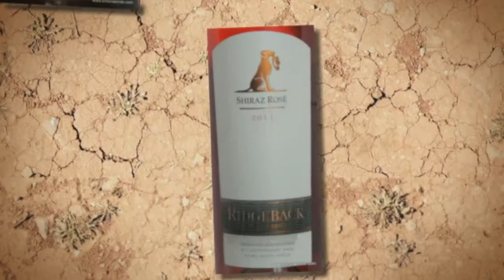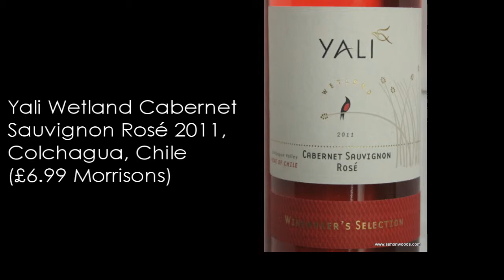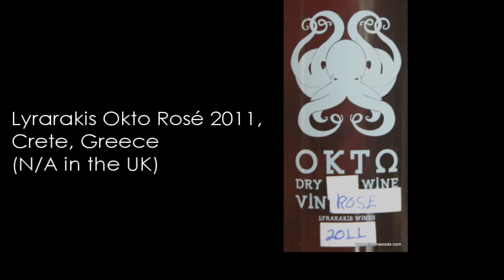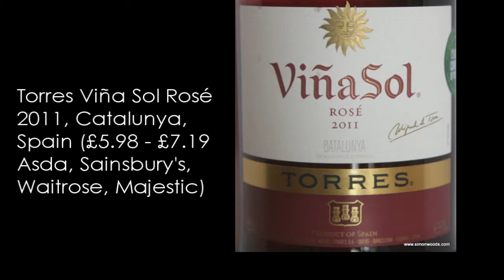Simon Woods Wine Videos: Rosé from Italy, Chile, Greece, Spain, France & South Africa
Six pink wines from six different countries, but do they bring a smile to Simon Woods' face?